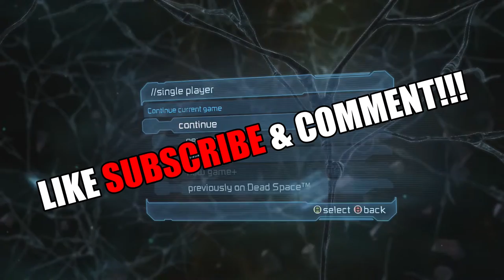A FAMILIAR SHIP IN SIGHT | Dead Space 2 - [Part 8]